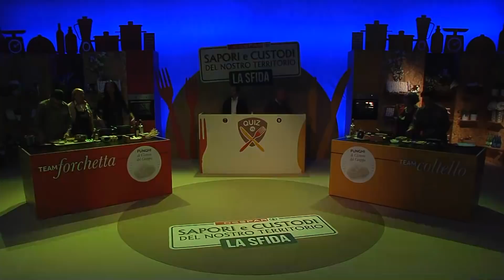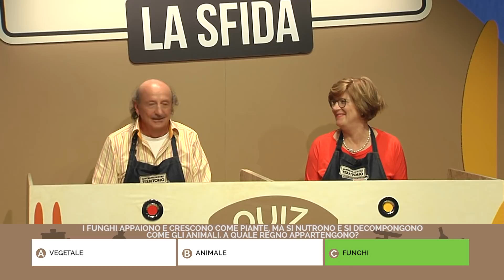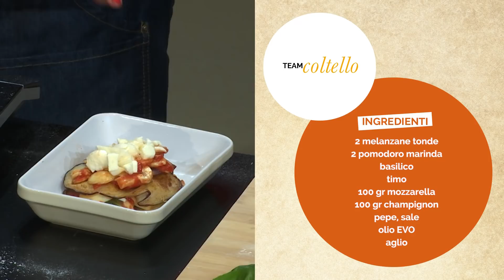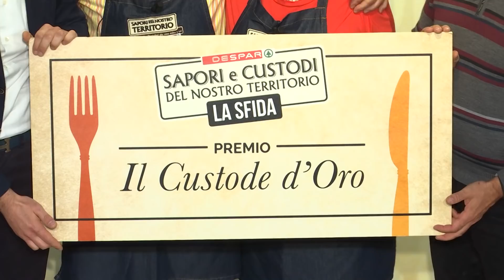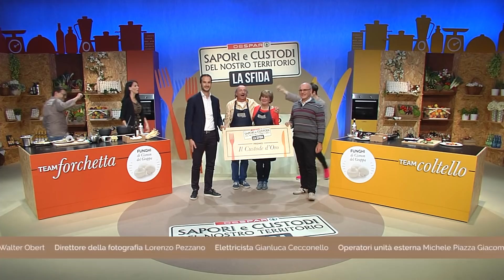St. 1 Puntata 10 - Funghi di Cismon del Grappa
A Cismon del Grappa si coltivano dei funghi dal sapore davvero unico, li hai mai assaggiati?

Saranno proprio loro i protagonisti della prossima puntata di "Sapori e Custodi del Nostro Territorio"!
Chi vincerà la sfida tra Enrico del team forchetta e Daniela del team coltello?